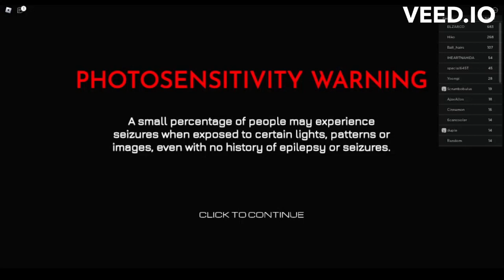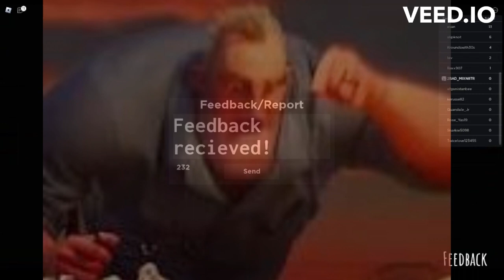emo simulator | Minutes Remain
MIXN8TR # 8901